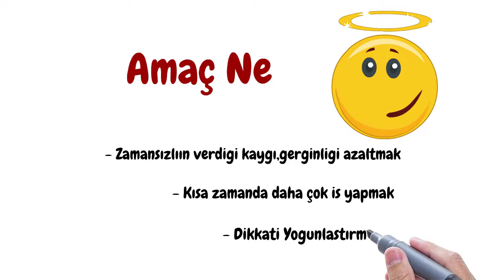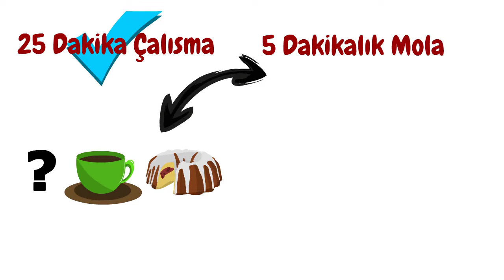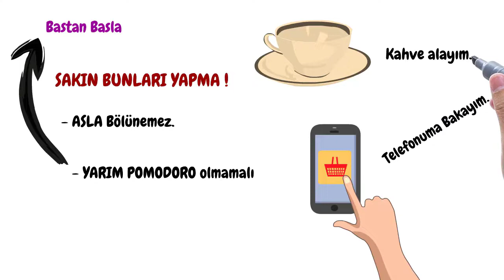Verimli Ders Çalışma | Etkili Yöntemler - Pomodoro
Kendine uygun bir verimli ders çalışma yöntemi arıyorsan sana bir tavsiyem var  - Pomodoro Tekniği!

Bitirilmek için bekleyen soru bankaları, tamamlanması gereken konular, çözülmesi gereken denemeler, yetiştirilmesi gereken ödevler, yapılması gereken tekrarlar… Hepsinini pomodoro ile son bulacak

Masaya oturduğunda uzun bir süreyi “Şimdi nereden başlamalıyım, ne ile devam etmeliyim?” düşünceleriyle geçiriyorsan kendine uygun verimli ders çalışma yöntemini tam oturtamamış olabilirsin

Tarihçesi

Pomodoro Tekniği, 1980'lerin sonunda( yani ortalama 41 yıl) önce Francesco Cirillo [1] tarafından geliştirilen bir zaman ayarlama yöntemidir. Cirillo'nun üniversite öğrencisi olarak kullandığı domates şeklindeki mutfak zamanlayıcısının ardından

İtalyanca 'domates' kelimesinden bir pomodoro olarak bilinir.

PEKİ BU TEKNİKTE AMAÇ NE

Zamansızlık hissinin verdiği kaygıyı, gerginliği azaltmak.

Daha verimli çalışarak kısa zamanda daha çok iş halletmek.

Dikkat dağıtıcıları elimine etmeyi ve dikkati yoğunlaştırmayı öğretmek.

Peki adını bahsettiğimiz bu pomodoro tekniği nedir)?

25 dakikalık kısa süreli çalışma seansının ve bu seansı takip eden 5 dakikalık küçük bir molanın toplamından oluşan 30 dakikalık bölüme 1 pomodoro denmektedir.

Pomodoro tekniğini daha verimli hale getirmek için uygulayabileceğin adımlar var

İlk adım: Yapmak istediğin uzun/kısa tüm hedeflerini listele ve bu hedefler için öncelik sırası belirle. Ardından her birine ayırman gerekecek tahmini süreyi Pomodoro cinsinden belirle!⌛

İkinci adım: Zamanlayıcıyı 25 dakikaya kuruyorsun, telefonu sessize alıyorsun ve dikkatini dağıtmayacak bir yere koyuyorsun. 📵 Artık başlayabilirsin!🙇

Üçüncü adım: 25 dakikan bitti bile.👏 Şimdi çalışmalarına dair hiçbir şeyi düşünmeyeceğin, kendine ödüller verebileceğin 5 dakikalık molanı yapma zamanı. 🎶🍰☕Ufak gecikmeler olabilir ama bu molanın yarım saatlik bir kaçamağa dönüşmesine izin verme!

Dördüncü adım: Art arda 4 Pomodoro yaptıysan kendine ihtiyacına göre 15 ile 30 dakika arasında uzun bir mola verebilirsin.🙋‍♀ Ancak bu süreçte twitter, facebook, instagram gibi sosyal medyalara dalıp gitmemeye özen göster!😊

Son olarak çok önemli bir noktaya değinelim: Pomodoro asla bölünemez! Yarım bir Pomodoro olmamalı, eğer bölünürse baştan başlanmalı. Yani ortasında gidip “Gidip kahve alayım”, “Mesajıma cevap gelmiş mi bakayım” gibi dikkat dağıtıcı, çalışmanı bölecek hiçbir şey olmamalı; 25 dakika boyunca sadece hedefine odaklanmalısın.🚩 Pomodoro’nun mantığı tam

✔✔✔ Mrd Hoca(murat hoca)  Matematik  olarak siz öğrencilerimiz için farklı anlatımlarla yanınızdayız .Farklıyız çünkü 8.sınıf matematik, 7.sınıf matematik ,6 sınıf matematik  lgs matematik, yks matematik, tyt matematik, dgs matematik, kpss matematik, ales matematik ve öabt  matematik sınavlarında sizlerin yanındayız.
motivasyon

*** Selamlar Ben Murat Hoca ;

 Mrd Hoca(murat hoca) Matematik kanalımda lgs matematik,yks matematik,tyt matematik,kpss matematik,dgs matematik,ales matematik ve öabt sınavlarında öğrencilerimizin başarılı olmasını sağlamak.Ayrıca sınavlara hazırlık konusunda motivasyon,ders çalışma gibi alanlarda sizlere ücretsiz danışmanlık vermekdir. Sizde emeğimize destek olmak için:

Video  Kavramları
mrd hoca matematik
mrdhoca matematik
mrdhoca
mrd hoca
murat hoca matematik
murat hoca
SIFIRDAN MATEMATİK
MATEMATİK SIFIRDAN
MRD HOCA
MURAT HOCA MATEMATİK

Murat Hoca Matematik – Murat DAYAN – MURAT HOCA – SIFIRDAN MATEMATİK – mrdhoca - mrd hoca matematik- mrdhoca matematik